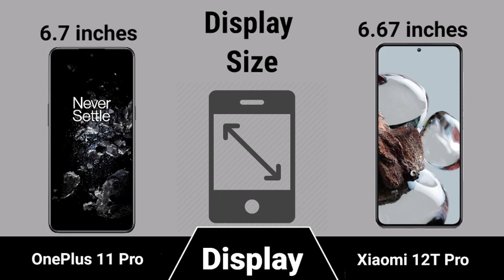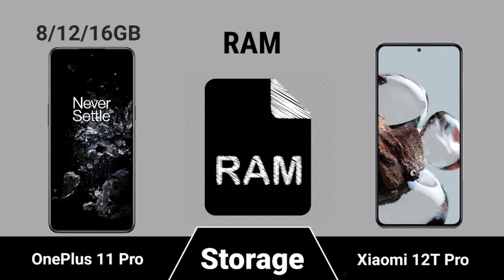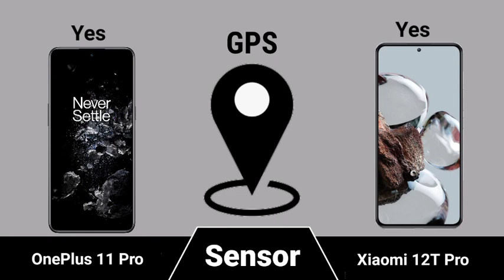OnePlus 11 Pro vs Xiaomi 12T Pro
|| Full Comparision Of OnePlus 11 Pro vs Xiaomi 12T Pro || Xiaomi 12T Pro vs OnePlus 11 Pro review and unboxing ||

In This Video we are comparing OnePlus 11 Pro vs Xiaomi 12T Pro || Xiaomi 12T Pro vs OnePlus 11 Pro Which is the best Smartphone.

OnePlus11Pro vs Xiaomi12TPro || Xiaomi 12T Pro vs OnePlus 11 Pro
 @Tmktech family on Twitter 👉